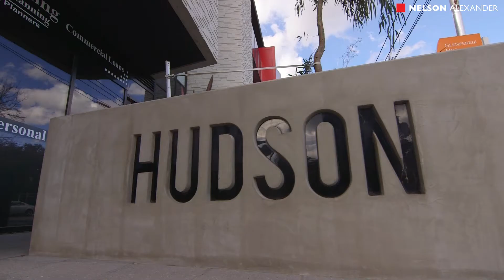211/81 83 Riversdale Road, Hawthorn for sale by Nicholas Brown & Jon McKenna of Nelson Alexander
or call Nicholas on 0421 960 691

Perfect! A fantastic near-new investment opportunity, this second-floor Hudson apartment delivers a compelling lifestyle package moments from vibrant Glenferrie Road. Designer interior features one double bedroom (with built-in robes) and deluxe central bathroom with floor-to-ceiling tiles, superb stone-bench kitchen with glass splashbacks, integrated fridge and European appliances, open-design living/meals area leading out to a full-width balcony. Other highlights include split-system heating and cooling, laundry facilities, NBN connectivity, video intercom/secure entry and separate storage room on title. Enter this exclusive neighbourhood in style, and enjoy all the benefits of its amazing city-fringe location close to shops and cafes, choice of tram lines, Swinburne, riverside parks and trails.